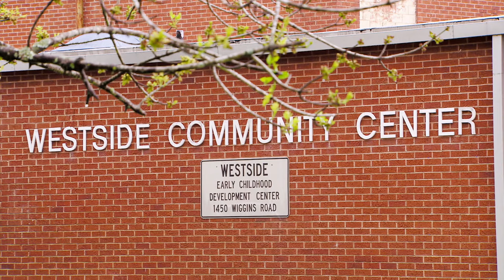Bring It!: The Dolls Give Their BEST Moves for a Scholarship (S3 Flashback) | Lifetime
The Dancing Dolls compete for a chance at a scholarship in this flashback clip from Season 3, Episode 21, "Scholarship Dreams and Dating Nightmares."